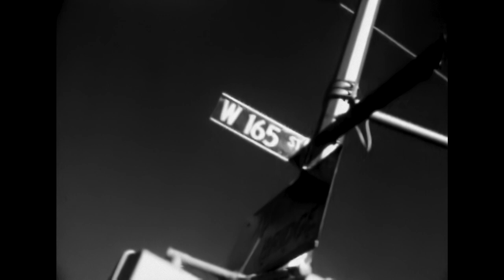Lenny Kravitz - Mr. Cab Driver (Official Video), Full HD (Digitally Remastered and Upscaled)